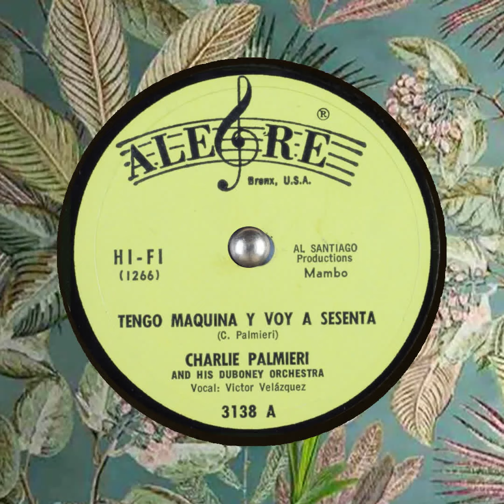TENGO MAQUINA Y VOY A SESENTA Charlie Palmieri